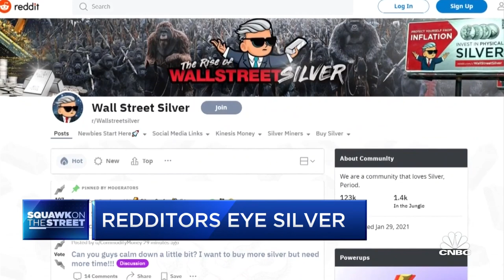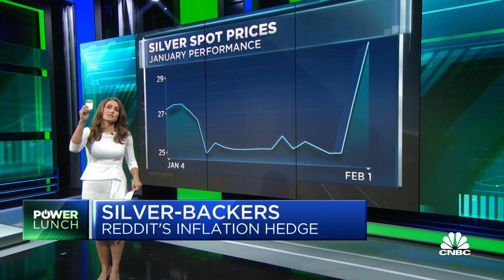Redditors eye silver as hedge against inflation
CNBC's Kristina Partsinevelos reports on the new commodity catching the eyes of retail investors.